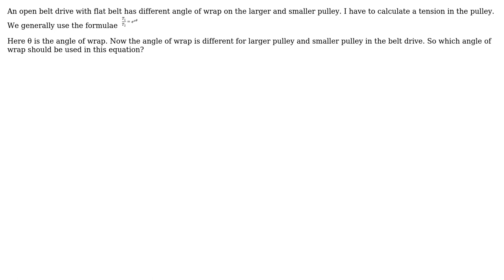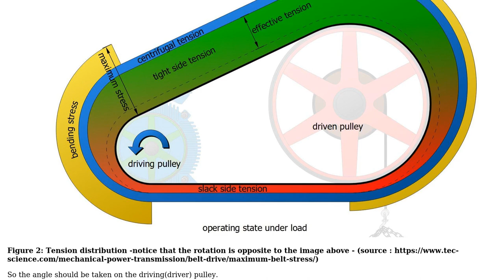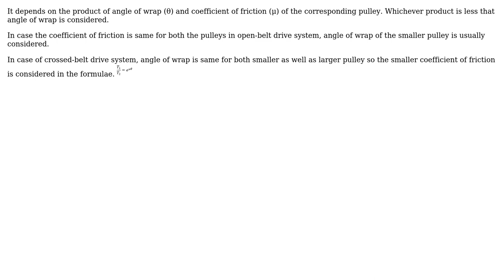In an open belt drive, which angle of wrap should be taken for calculating tension in the belt?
Engineering: In an open belt drive, which angle of wrap should be taken for calculating tension in the belt?

With thanks & praise to God, and with thanks to the many people who have made this project possible! You are responsible for your own actions.